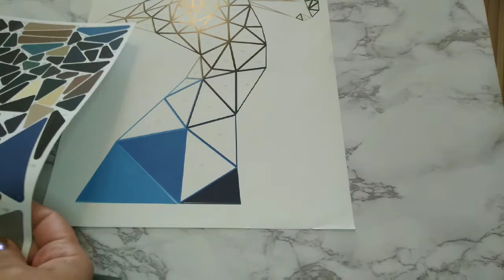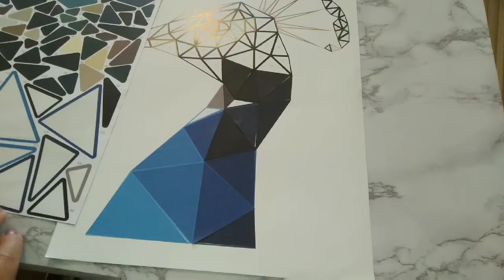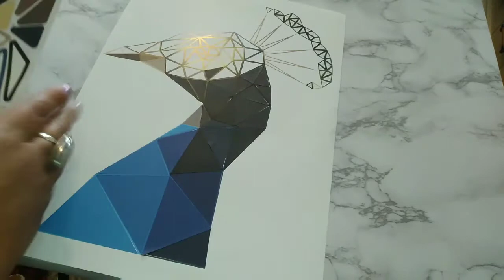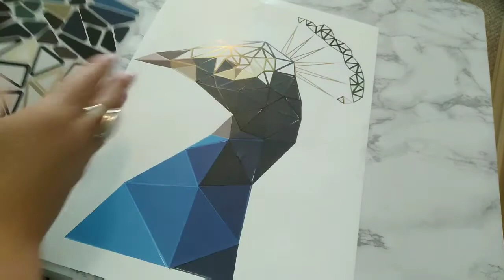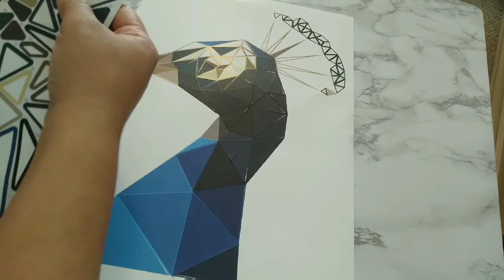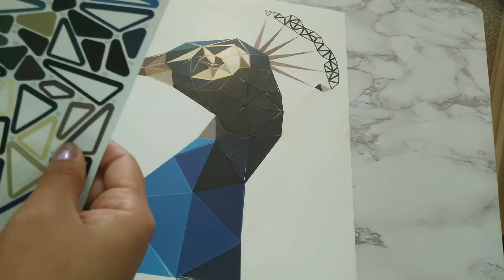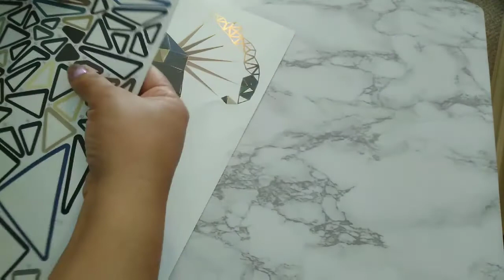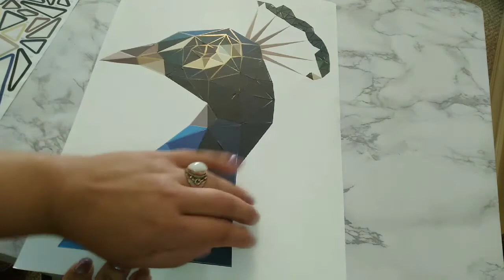LOFI ASMR TRIGGERS: PROUD PEACOCK 🦚 STICKER PUZZLE #51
Hey Guys,

ASMR Peacock Sticker Puzzle #51